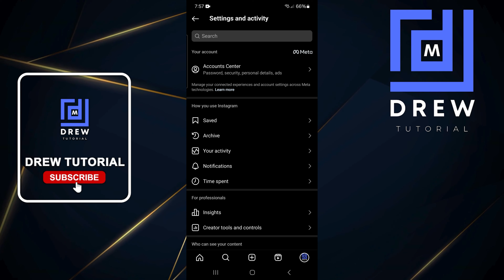How to Find Saved Reels on Instagram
In this tutorial, I show you how to Find Saved Reels on Instagram.